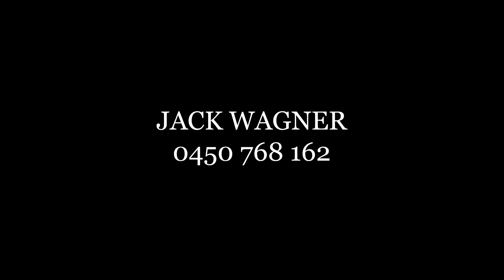For Sale Muston Heights | Kangaroo Island | Jack Wagner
This might be just one of life’s ultimate luxuries rarely available and in a highly sought-after location.

This stunning property has grand facades, north-east facing expansive windows, open plan living that flows seamlessly into each other, with a stylish kitchen and functional areas perfect for modern family life. The residence showcases spacious light-filled interiors, a tonal colour palette, comfy living by a toasty wood-fire heater and sensational outdoor living amongst well-manicured established gardens. The home is on the grid whilst also having solar panels, 45,000-gallon water storage and poly tanks for house rainwater.

There is scope to transform this property into an iconic Australian tourism destination as the property lets you enjoy a rural laidback lifestyle while being close to the amenities.

This property has it all!